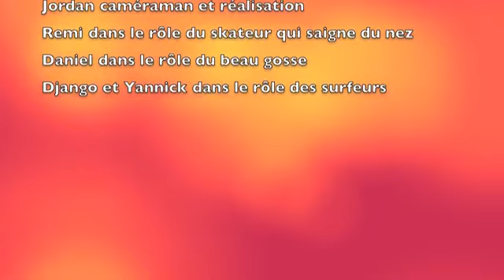daniel et remi skate a la barre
team rocket
dream team ??